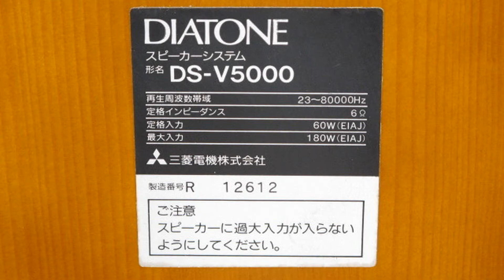Diatone DS-V5000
Немного порассуждали об акустиике .